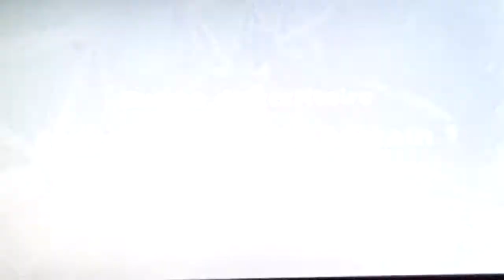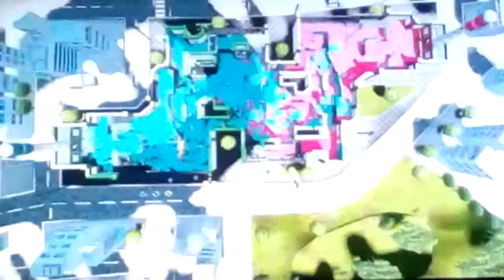La pire partie de ma vie ! | Splatoon #6